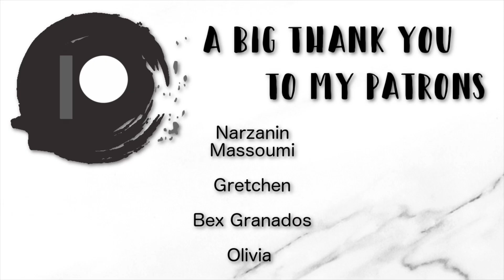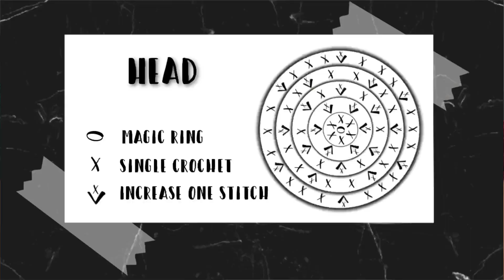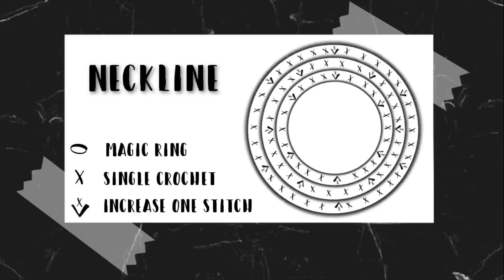Cute Snowman Amigurumi Doll Part 1 | Crochet With Me | Christmas Holiday Winter Pattern + PDF Coupon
Crochet Hook (3.25mm/D3) (I use a Furl’s Crochet Hook, Links below)